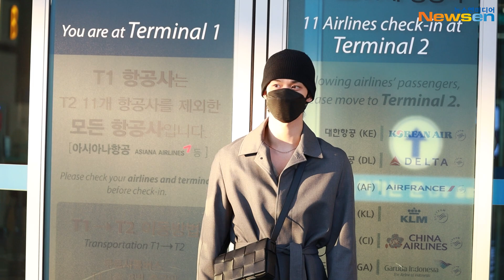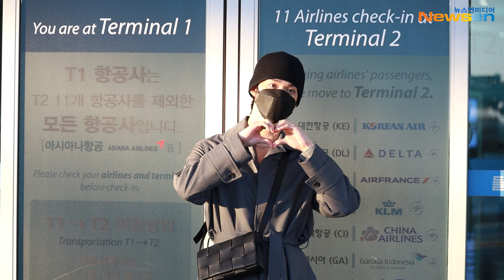씨아이엑스 배진영, 심장에 꽂히는 새침한 매력 (공항패션)NewsenTV CIX 'BAEJINYOUNG' ICNAirport Departure 220107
[인천공항(영종도)=뉴스엔 김기태 기자]

CIX(씨아이엑스) 멤버 배진영(BAE JIN YOUNG)이 1월 7일 오후 인천 중구 운서동 인천국제공항 제 1여객터미널을 통해 해외 일정 차 태국 방콕으로 출국하고 있다.